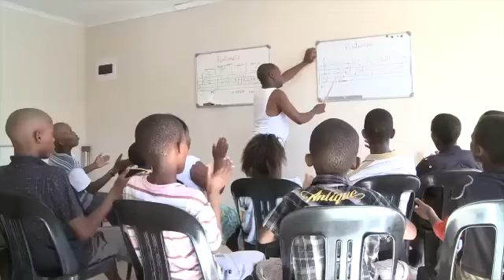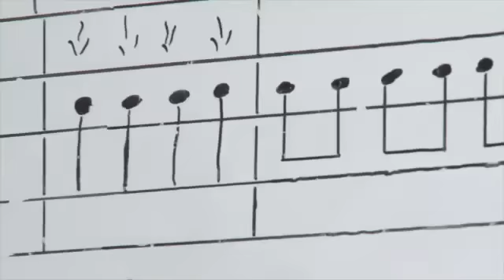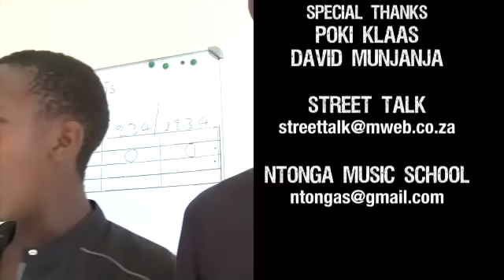Street Talk Season 2 Episode 1: Ntonga Music School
At the Ntonga Music school in Gugulethu, Poke, an old jazz musician, teaches local kids the basics of music.